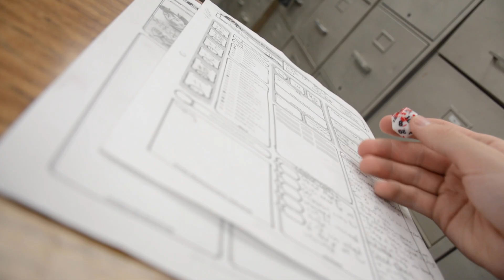Lliam Guill Demo Reel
It's a demo reel